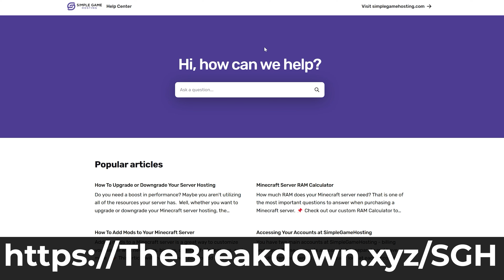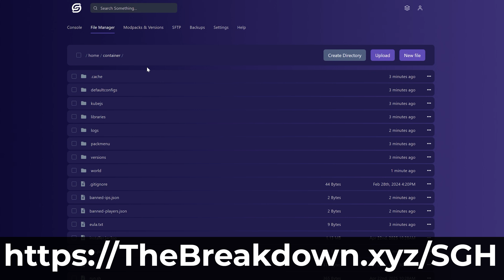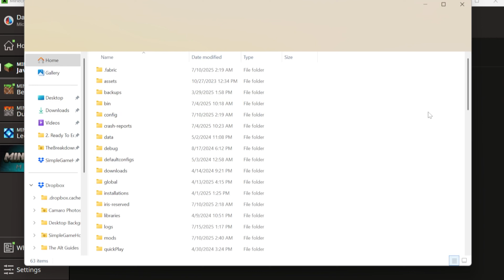How To Get a Minimap in Minecraft (JourneyMap)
Learn how to get Minecraft minimap JourneyMap in order to easily do everything from set waypoints to even see an awesome fullscreen map that allows you to see your world in an awesome top-down view!

About this video: This video is a complete guide on how to download the minimap mod for Minecraft. Specifically, we show you how to get the JourneyMap mod for Minecraft. This will allow you to easily see your world from a top down view and even do things like set ways points, keep track of biomes and areas easier, and so much more.

To get started, we will need to download JourneyMap. Just search “Minecraft JourneyMap Download” and go to the CurseForge result. This is where you can download JourneyMap. Click on Files, find the version that you want for the Fabric mod loader, and click the three dots next to it and click “Download File”. JourneyMap will then begin downloading.

We also need to get the FabricAPI on CurseForge. This is required for the minimap to work, and you can find in linked above. Just make sure when downloading the Fabric API, it is for the same version as JourneyMap.

Lastly, we need to get the Fabric Mod Loader. This will allow you to actually add the map mod to Minecraft as Fabric is what links your Minecraft mods to the game. There is a link to our complete guide on getting Fabric above, but we go over the basics in the video as well. When you download Fabric, open it, and install the version that you are getting the minimap mod for. Just make Minecraft and the Minecraft Launcher are closed.

With Fabric installed, we can actually add JourneyMap to Minecraft. Open up the Minecraft Launcher and click on the “Installations” tab at the top. Make sure “Modded” is checked, and you should have a Fabric installation. Hover over this installation and click the folder icon that appears. This will open your .minecraft folder.

There should be a “mods” folder. Open that, and move JourneyMap and the Fabric API mods into this mods folder. You have now installed a minimap to Minecraft!

All you need to do now is play Minecraft using your Fabric installation. In-game, press “J” to open your fullscreen map, and you will automatically have a minimap enabled. You can go to JourneyMap settings at the bottom of the fullscreen map to customize your minimap, etc. You can also manage waypoints using the menu accessible in the fullscreen map.

With that, you now know how to download and install JourneyMap for Minecraft. If you have any questions, let us know in the comments, and if we did help you learn how to add a minimap to Minecraft, be sure give this video a thumbs up and subscribe if you haven’t already. It really helps us out, and it means a ton to me. Thank you very, very much in advance!